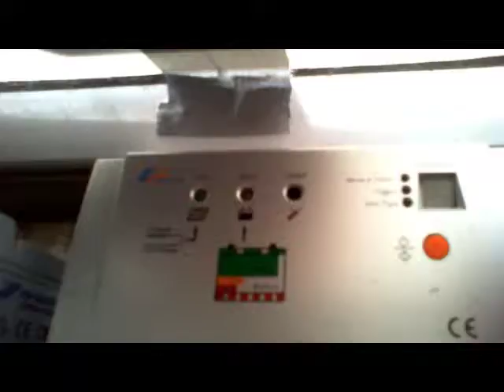Temperature NTC Controlled Fan Circuit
My NTC's arrived so now added to the circuit for over a week it works great. This video show it working and controlling the fan speed allowing the fans to turn off when they do not need to cool the panel means more power to the battery's. Happy Days!